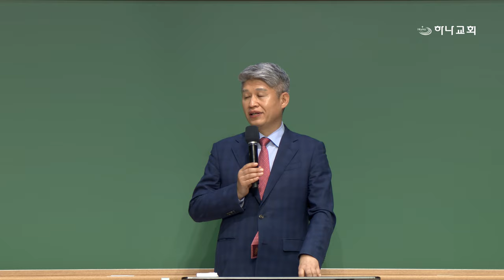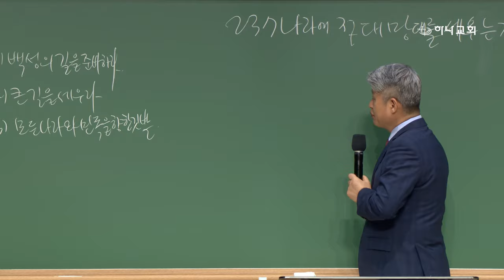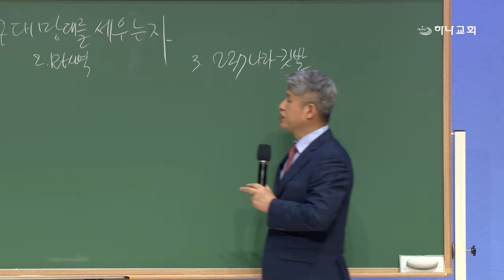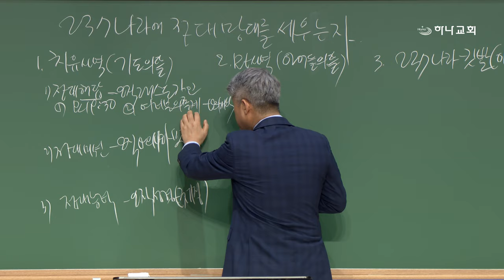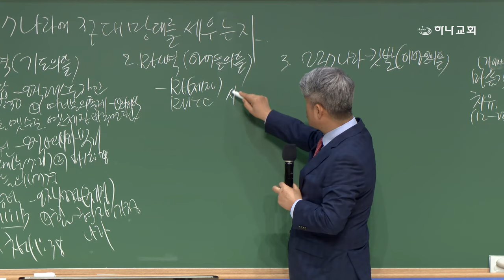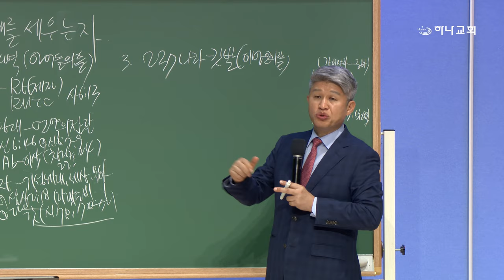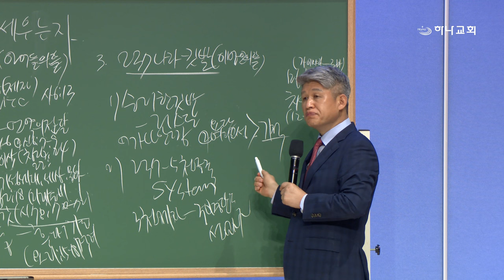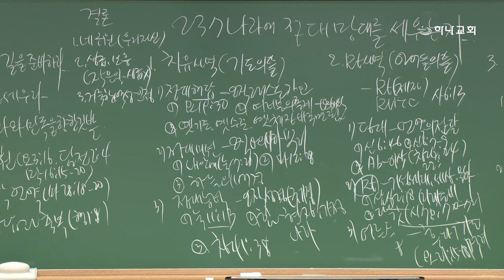20240517 대구하나교회 금요기도회(237나라에 절대망대 세우는 자,사62:10-12)